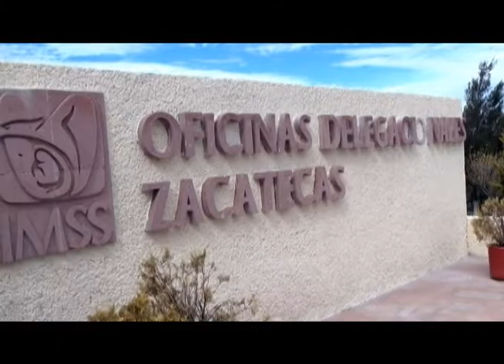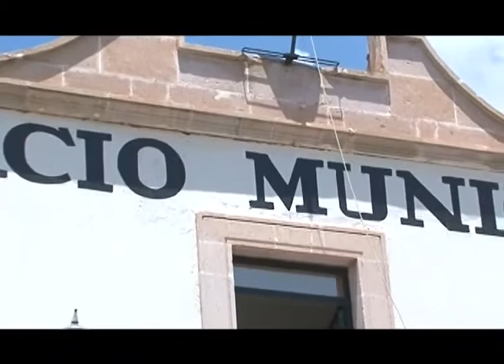Suspende IMSS servicio al ayuntamiento de Enrique Estrada